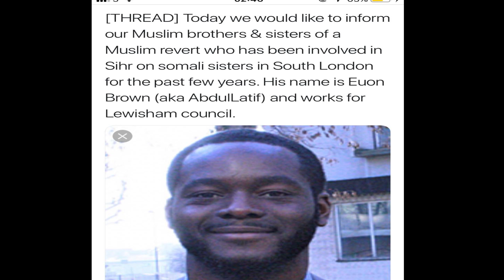NAXDIN: Nin African Oo Gabdhaha Soomaalida Ku Qabsaday Sixir Culus